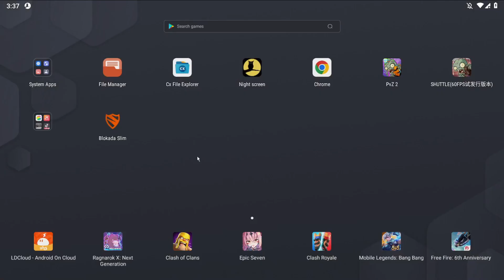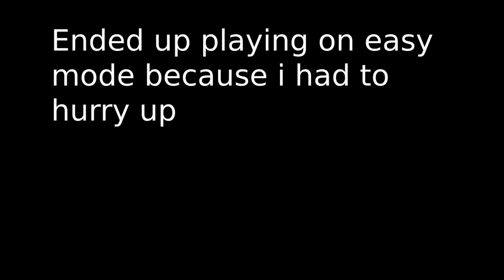Penny's pursuit is a game mode that exists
not a good gamemode but nonetheless its a gamemode
enable subtitles if my voice bothers you